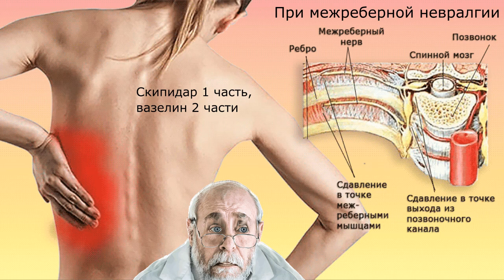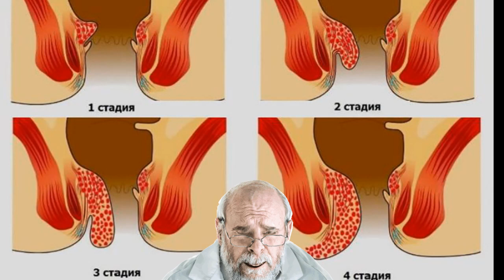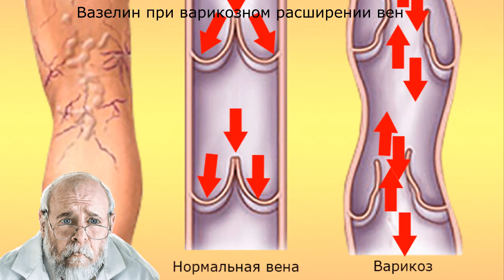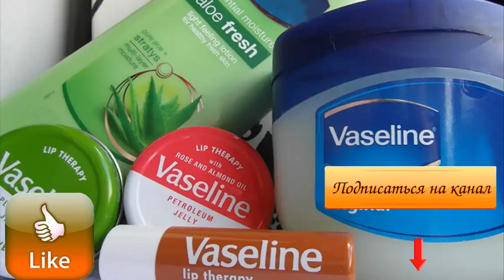Секреты вазелина Не надо искать дорогие лекарства, чтобы быть здоровым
Человек,‭ ‬который‭ ‬изобрел вазелин,‭ ‬каждый день съедал‭ ‬ложку этого маслянистой субстанции и прожил‭ ‬96‭ ‬лет.‭ Звали этого долгожителя‭ ‬Роберт Чезбро. ‬14‭ ‬мая‭ ‬1878‭ ‬года он запатентовал‭ ‬«вазелин‭»‬ как торговую марку и торговый знак.‭  Прошло уже 143‭ ‬года,‭ а популярность этого средства не ослабевает, более того традиционная и альтернативная медицина нашли способы лечения этим средством множества болезней. Может пришло время отмечать 14 мая как день рождения вазелина?‭